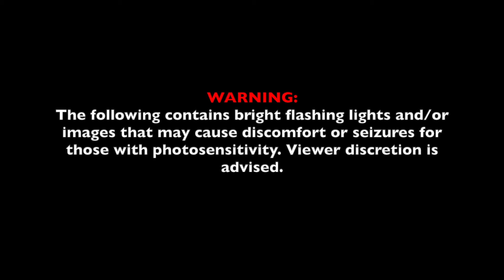Night Drive and Neon Dream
For fixed media